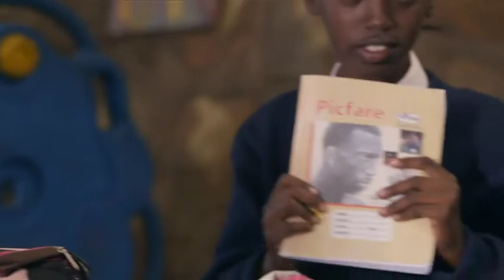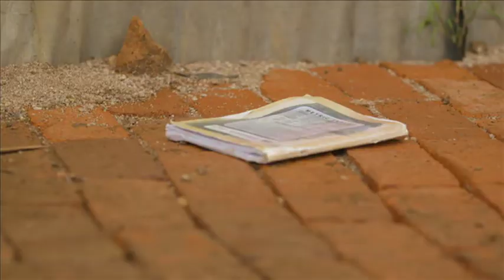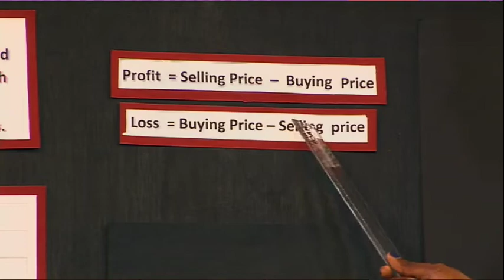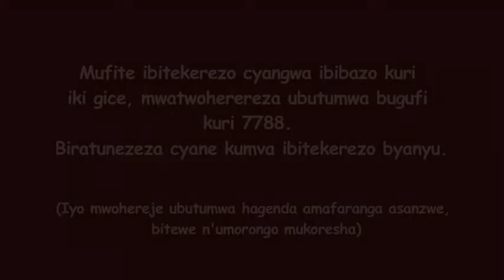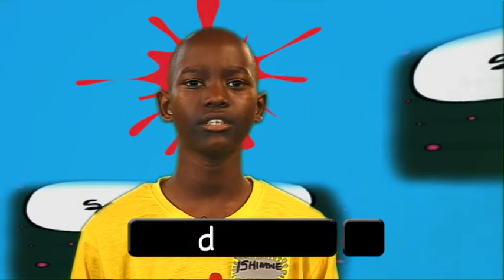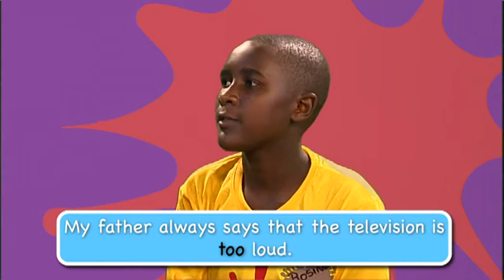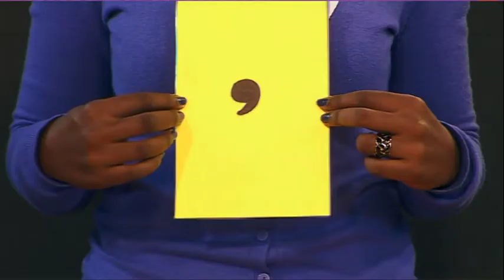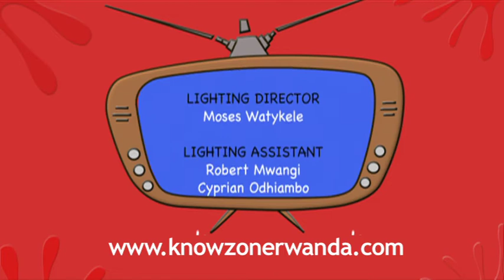KnowZone Rwanda Episode 11: Revision 1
We are revising Episode 1 and  Episode 8 topics: Study and Communication skills